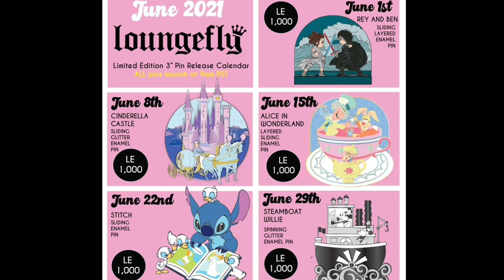Disney Collector News/June 1,2021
Thanks to everyone for watching my videos

Link to the line jumper website below